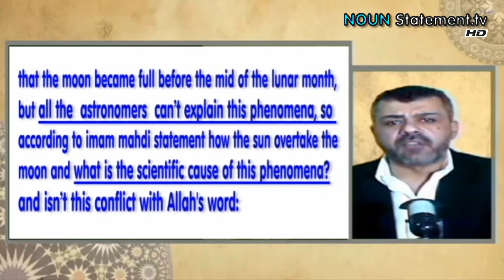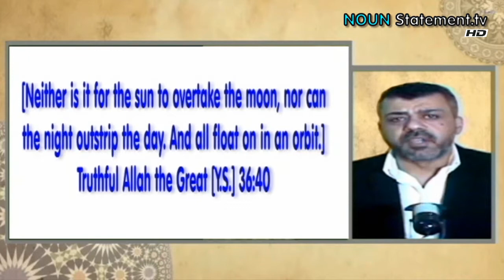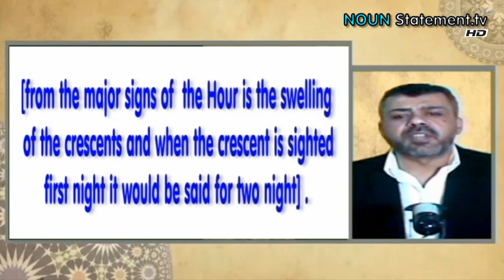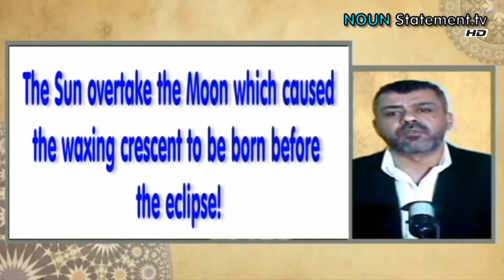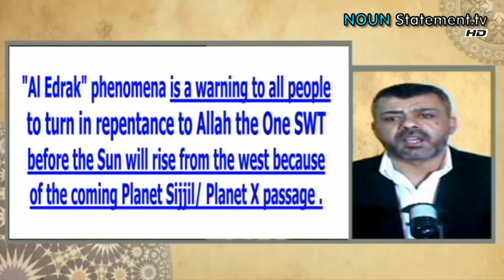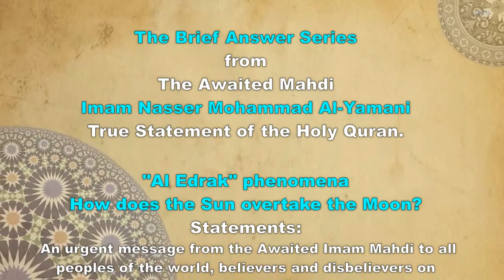The Brief Answer: What is Edrak?How does the Sun overtake the Moon?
The Brief Answer Series:
- What is "Edrak" phenomena ?
- How does the Sun overtake the Moon?

Statement links:
- An urgent message from the Awaited Imam Mahdi to all peoples of the world, believers and disbelievers on Mother Earth
- Reply of the Imam Mahdi to the researcher scientist of astronomy Mulham Mohammad Hindi a member of the Arab Union for Astronomy and Space Sciences..

Updated statement:
- The sun will overtake the moon greater and yet greater in the crescent of Ramadan for this year 1439 as a fulfillment to a condition from the major conditions of the Hour and a sign of ratification for the Awaited Mahdi Nasser Mohammad Al-Yemeni